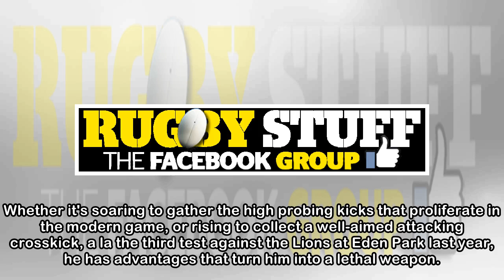Rise and rise of 'Air' Jordie Barrett gives All Blacks coaches plenty to chew over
MARC HINTON Last updated 16:08, April 3 2018 Jordie Barrett has barely put a foot wrong after returning from off-season shoulder surgery for the Hurricanes. OPINION: Jordie Barrett is a freak, in the ...